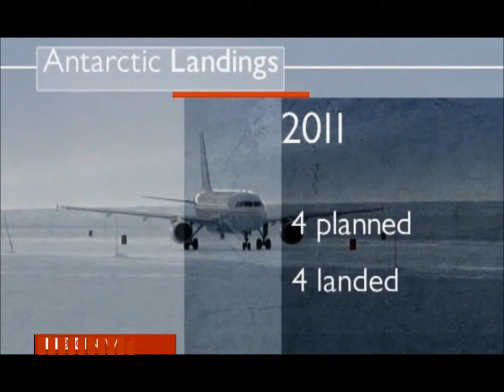Where to land a plane in Antantica?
Australia is searching for a new aircraft landing site in Antarctica because the current runway is melting due to global warming.

Only a fraction of the planned flights have been able to land at the multi-million dollar facility which is there to re-supply scientific bases in Antarctica.

As the authorities looks for an alternative, they are having to turn to Chinese ships for help.